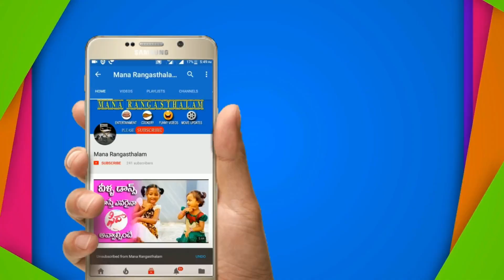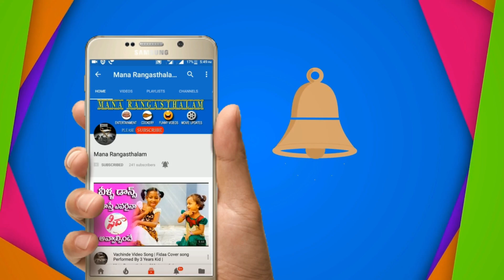ఈ జూలైలో కర్కాటక రాశి వారికి గురు, శని చేసే మేలేంటి ? | Karkataka Rasi | 01st July To 31st, 2019